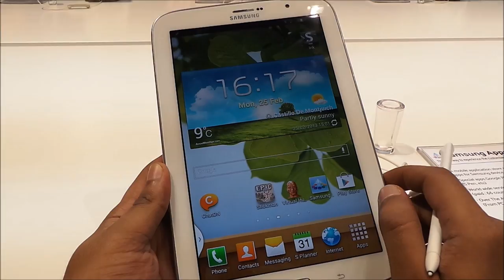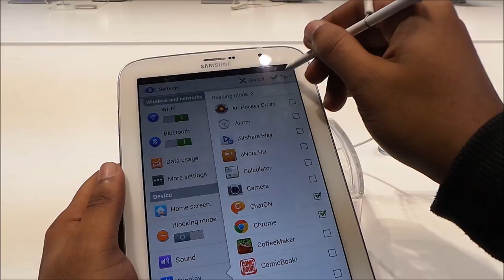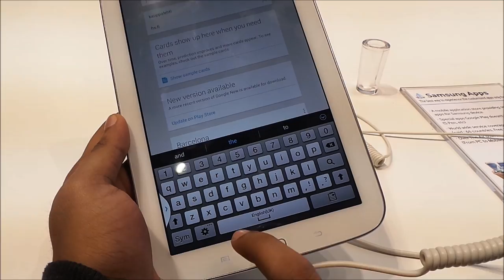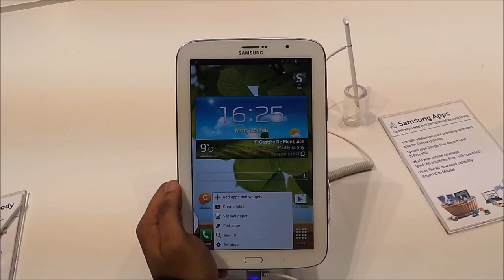MWC 2013 : Samsung Galaxy Note 8.0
Samsung pada minggu ini telah pun memperkenalkan peranti terbaru mereka daripada keluarga Galaxy Note, iaitu Samsung Galaxy Note 8.0. Kami di Amanz berpeluang mencubanya dan melihatnya sendiri dengan lebih dekat.

Video ini dibawakan khas untuk anda oleh Acer Malaysia.